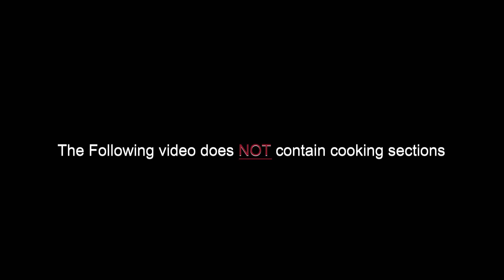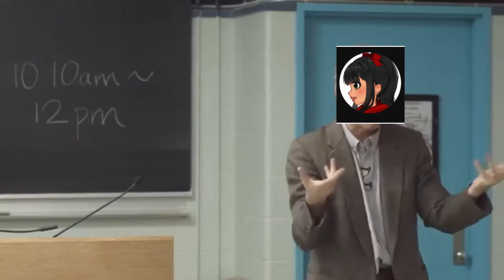The Great Return Ep 8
I have quite a bit of time until ashes come out and no interesting games came out, nostalgia it is then.
if you are interested in the reason and origin of this series check episode 1: